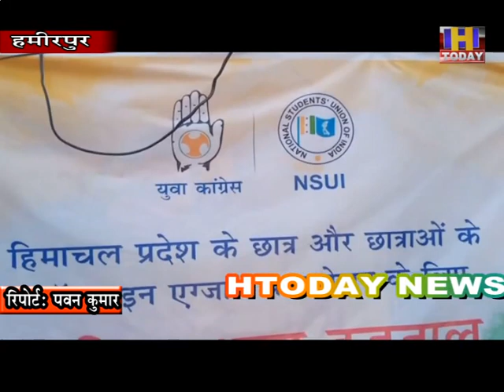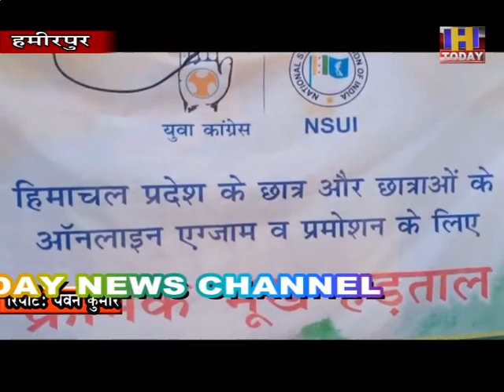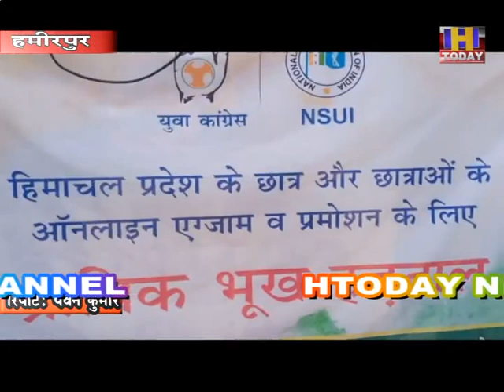HAMIRPUR NSUI हमीरपुर ने अंतिम वर्ष के कॉलेज छात्रों की परीक्षाओं के खिलाफ किया धरना प्रदर्शन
एनएसयूआई हमीरपुर ने अंतिम वर्ष के कॉलेज छात्रों की परीक्षाओं के खिलाफ किया धरना प्रदर्शन
कहा सरकार ने हड़बड़ी में लिया है फैसला, एनएसयूआई में कहा सरकार अपने फैसले पर करे पुनर्विचार।
प्रदेश काग्रेंस उपाध्यक्ष राजेन्द्र राणा ने सरकार से छात्रों की मांगों पर विचार कर जल्द फैसला लेने की अपील की ।